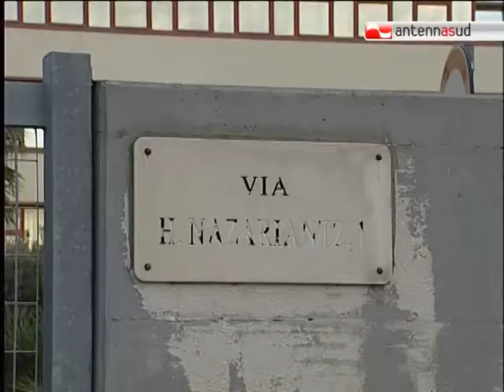TG 12.01.11 I medici di Neurochirurgia si difendono e scrivono a Dattoli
I medici del reparto di Neurochirurgia del Policlinico di Bari non ci stanno. In una lettera al direttore generale Dattoli definiscono calunniose le notizie sui presunti casi di malasanità avvenuti nel reparto e chiedono di aprire una verifica interna. Una richiesta già accolta.